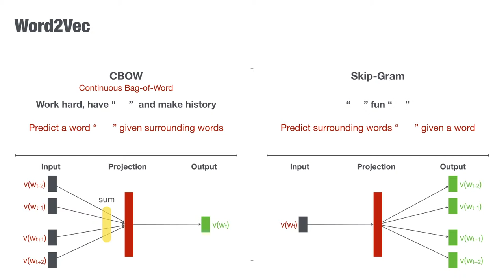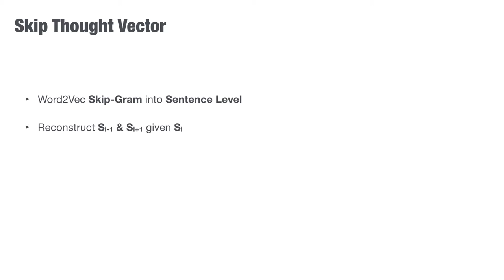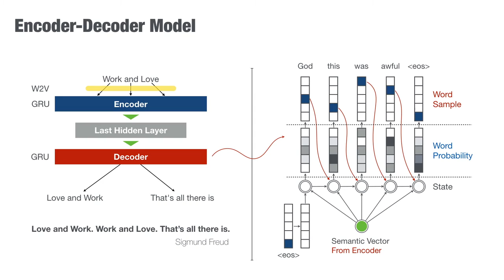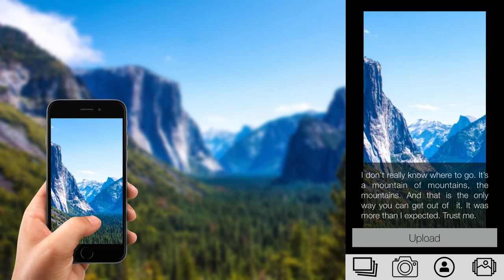NCKU MCML Final Project Publish StoryTeller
本專案參考以下資源所完成

Title: Skip-Thought Vectors

Author: Kiros, Ryan and Zhu, Yukun and Salakhutdinov, Ruslan and Zemel, Richard S and Torralba, Antonio and Urtasun, Raquel and Fidler, Sanja

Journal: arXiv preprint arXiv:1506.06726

Year=2015
Title: Aligning Books and Movies: Towards Story-like Visual Explanations by Watching Movies and Reading Books

Author: Zhu, Yukun and Kiros, Ryan and Zemel, Richard and Salakhutdinov, Ruslan and Urtasun, Raquel and Torralba, Antonio and Fidler, Sanja

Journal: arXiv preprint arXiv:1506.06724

Year: 2015